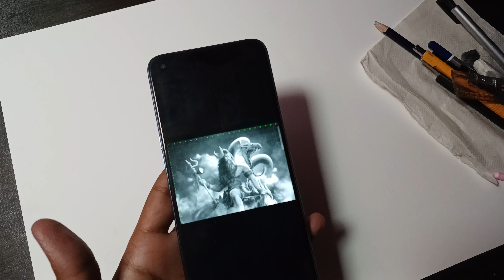How to draw Shiv ji Sketch | Shiv ji realistic sketch | Aman ArtsWork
Refrence Link 🔗

Hey Guys...
Here I Come with a new video. In This video i draw Shiv ji drawing I hope you will like it. if you want to see more videos then hit the like button and subscribe my channel

Walter White Realistic Drawing